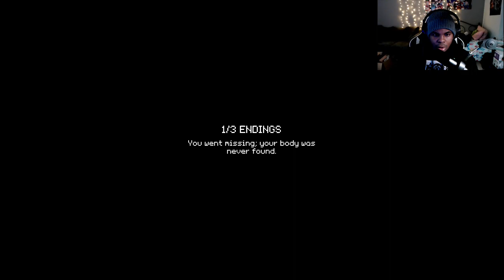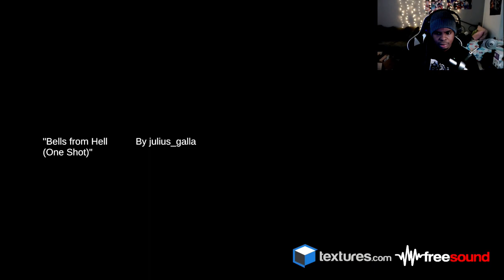3 Random scary games!!!!